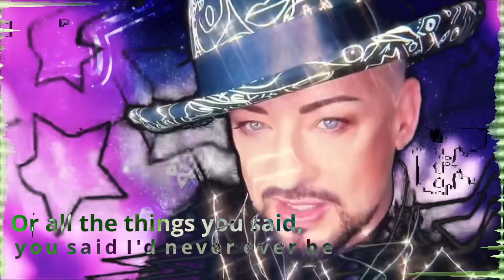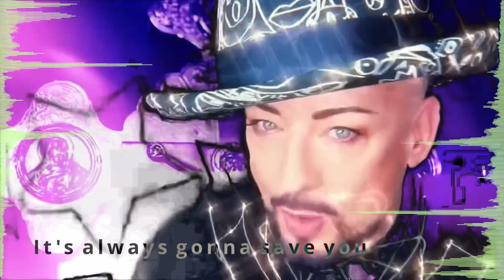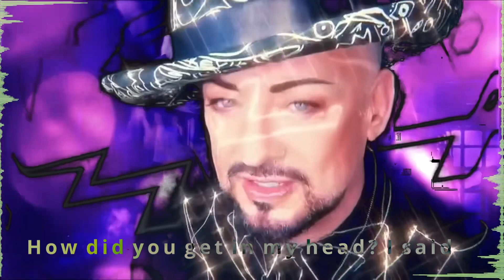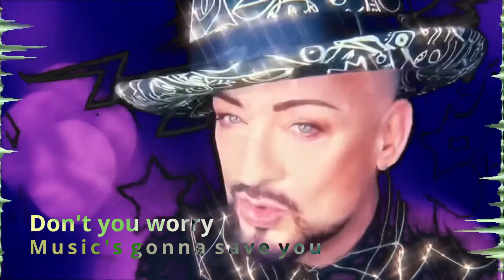Boy George - Music's Gonna Save You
Boy George - Music's Gonna Save You from the album Cool Karaoke Volume 1